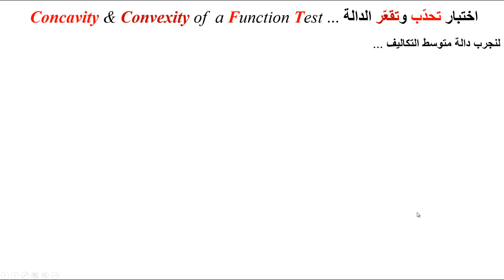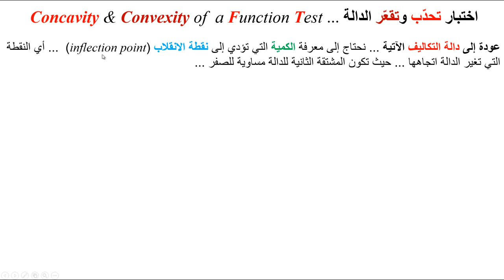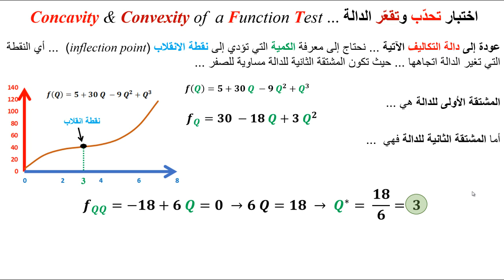اختبار تحدّب وتقعّر الدالة ... Concavity and Convexity Test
يشرح هذا المقطع بالأمثلة الرياضياتية اختبار تحدّب وتقعّر الدالة ... Test of Concavity & Convexity of a function.

In calculus, the concavity and convexity of a function refers to the shape of the function's graph. Concavity refers to the degree to which a function curves upward or downward, while convexity refers to the degree to which it curves outward or inward.

To test for concavity and convexity, we can use the second derivative test. The second derivative of a function gives us information about the curvature of the function.

If the second derivative of a function is positive at a point, then the function is concave upward at that point. This means that the function is curving upward and becoming steeper.

If the second derivative is negative at a point, then the function is concave downward at that point. This means that the function is curving downward and becoming flatter.

If the second derivative is zero at a point, then the test is inconclusive and we need to use other methods to determine the concavity.

To test for convexity, we can look at the sign of the second derivative. If the second derivative is positive, then the function is convex. If it is negative, then the function is concave.

The concavity and convexity of a function are important because they tell us about the behavior of the function. Functions that are concave upward are often used to model increasing returns, while functions that are concave downward are often used to model decreasing returns. Functions that are convex are often used to model utility functions, where more is always better.